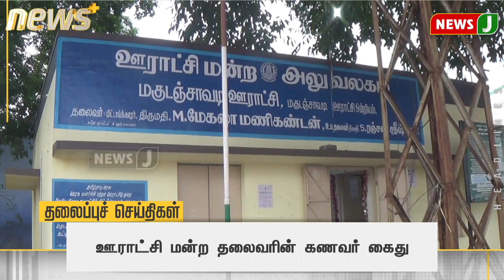Today 6AM Headlines - 06 SEP 2023 காலை 6 மணி தலைப்புச் செய்திகள் | Morning Headlines | NewsJ